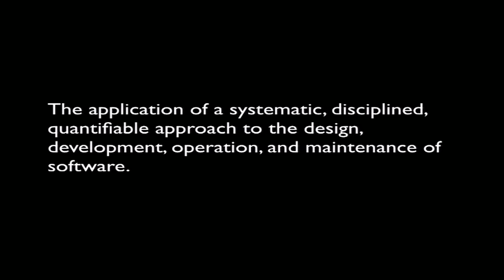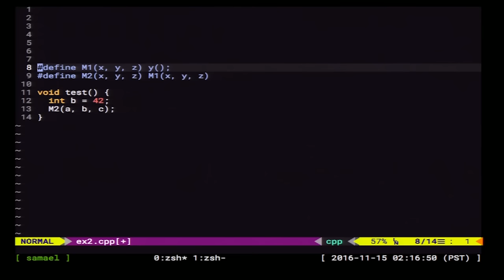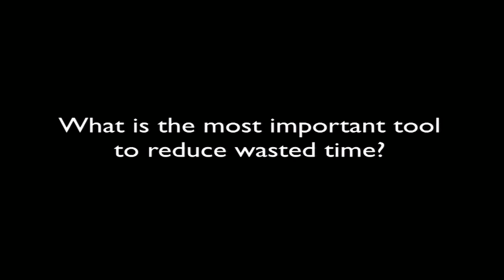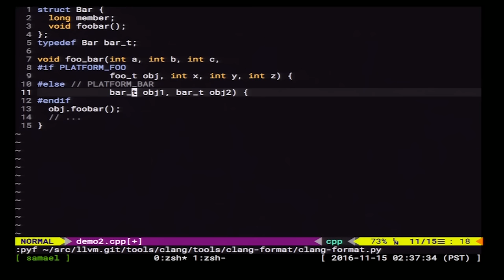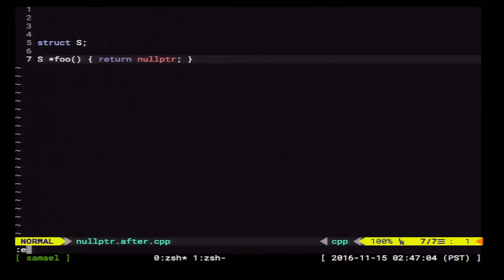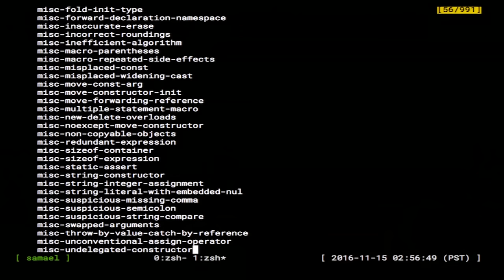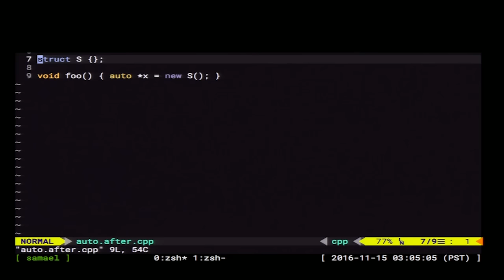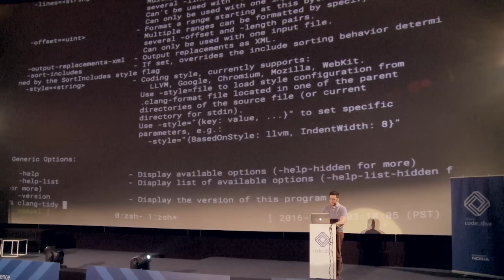code::dive 2016 conference – Chandler Carruth – Making C++ easier, faster and safer (part 1)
Lecture was held on code::dive conference on November 15, 2016, Wrocław, Poland